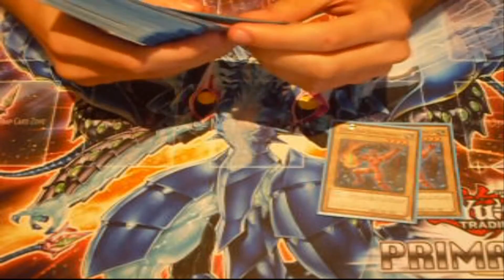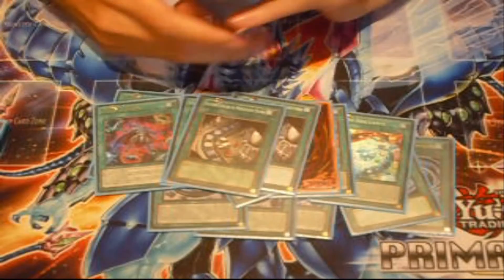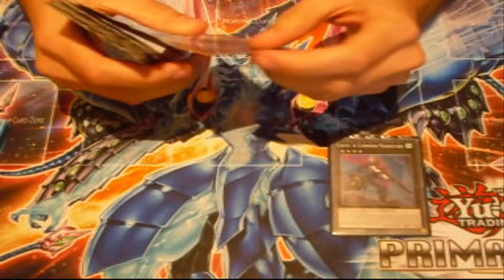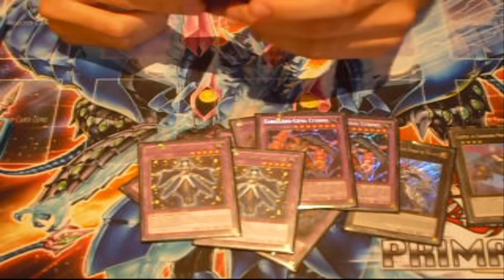Deck Profile Gem-Knight(September 2015)/Oriol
Aquí tenéis el deck profile de Oriol de Gem-Knight. Espero que os guste!:D